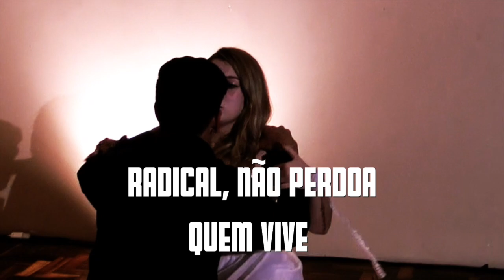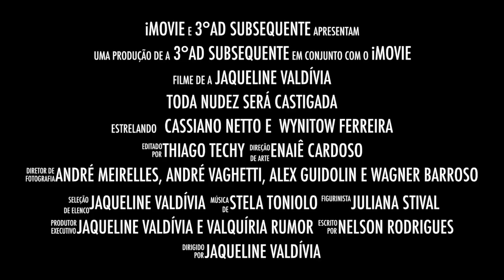[TRAILER] SERGINHO - TODA NUDEZ SERÁ CASTIGADA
O 3ºAD Subsequente do Colégio Estadual do Paraná está divulgando a peça TODA NUDEZ SERÁ CASTIGADA, uma adaptação do texto de Nelson Rodrigues. E, para comemorar a apresentação da nossa prova pública, estamos fazendo trailers promocionais da montagem, apresentando cada um dos personagens com os atores que os interpretam. Esperamos que gostem do vídeo e possam vir nos prestigiar a partir do dia 14 de julho.